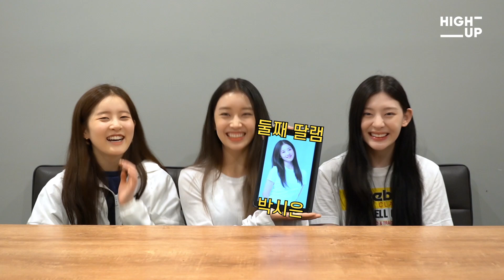[블아필네 딸내미들 #2] PD님이 왜 거기서 나와? 👀 | 첫 브이로그 리액션